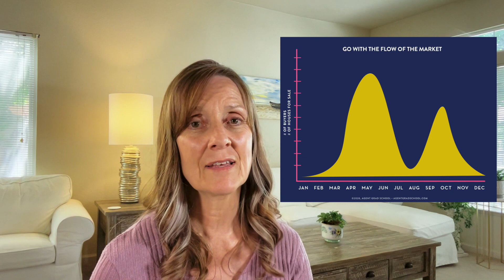Best Time to Buy a Home 2023 | Moving to Sacramento CA | Sacramento Real Estate #19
This video is all about the seasonal shifts in the market throughout the year and the week in the greater Sacramento, California area. You will notice that there are certain times of the year to buy a home to get the best price and there are certain times of the year to buy a home to get the most inventory. Today, we will find out when those times are and how you can make the most of your house-hunting journey in Sacramento, CA. We will also discuss how much time it typically takes to find your new home and what 3 things you want to remember when searching for your new home in the suburbs of Sacramento, CA. It will help you keep the “blinders” on when viewing different houses.

If you’re thinking about moving to the Greater Sacramento area of California, I would love to have the opportunity to help you find your new home, so please call, text, or email me, or better yet, schedule a Zoom call. I’d love to help you make your move to the Suburbs of Sacramento, California!
00:00 - Intro
01:02  - Seasonal
01:22 - Market
02:14 - Speed Vs Money
03:54 - Flow of Market
05:12 - Hidden Gem
05:40 - Outro
🤔Thinking of Moving to Sacramento California?
This channel is all about living in and relocating to the Greater Sacramento Area. We will cover pros and cons of each suburb as well as dive into the Google map for tours around each city. We will visit neighborhoods and feature houses for sale at different price points, and we will give you a list of items for consideration prior to your move to a particular suburb. There will also be some additional videos such as benefits for veterans, senior housing options, downsizing, and best restaurants.

Whether you are moving in 9 days or 90 days, give me a call☎, send me a text📝, or send me an email📨 so I can help you make a smooth move to the Suburbs of Sacramento, California.